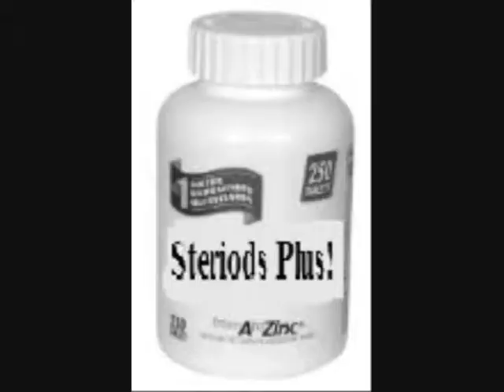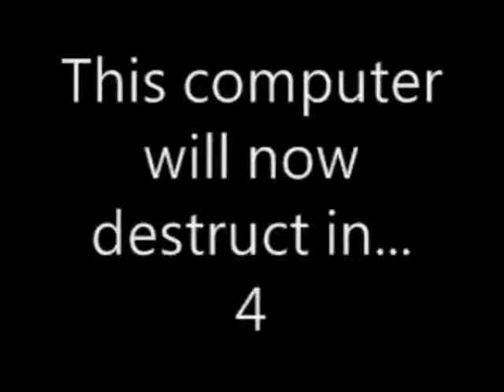Last Video part2